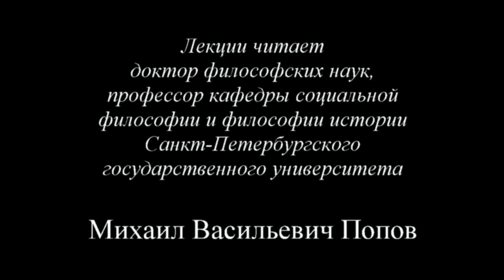К.Маркс и Ф.Энгельс. «Немецкая идеология» (2015) - 16. Шестнадцатая лекция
Данное занятие по курсу «К.Маркс и Ф.Энгельс. «Немецкая идеология» - 15» было посвящено обстоятельному разбору самостоятельной работы студентки, давшей свое видение одного из фрагментов рассматриваемого произведения.